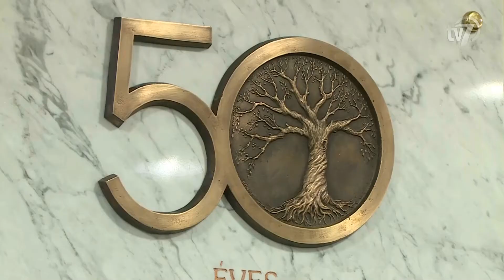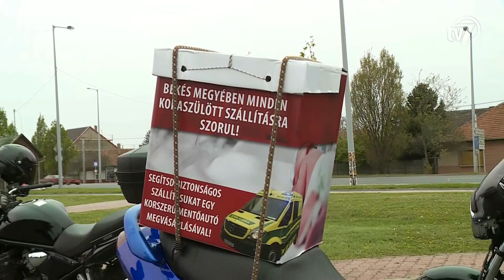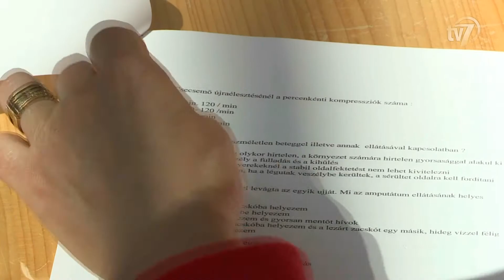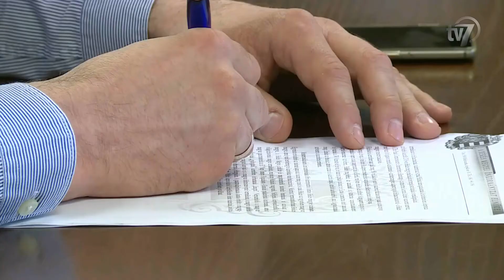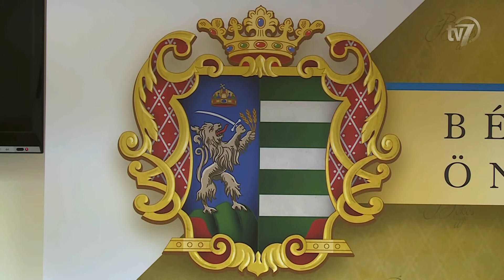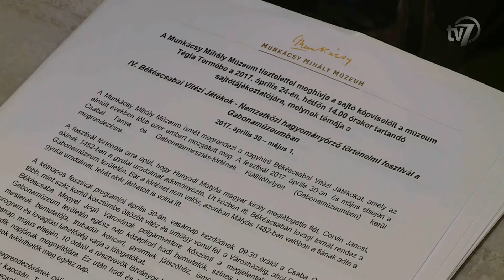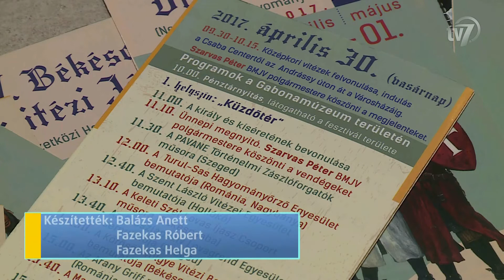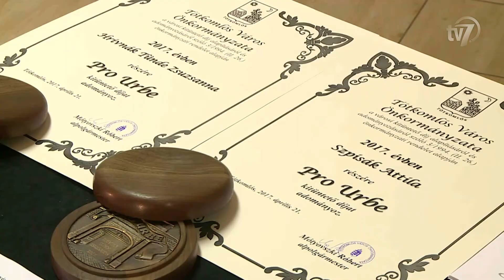Híradó 2017.04.25.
1. Sorozatban negyedik alkalommal nyerte meg a bajnokságot a BRSE női röplabda csapata. 0:44
Interjú Szakmáry Gréta, a Linamar-Békéscsabai Röplabda SE játékosa.
Interjú Soós Nikolett, a Linamar-Békéscsabai Röplabda SE csapatkapitánya.
Interjú Sasa Nedeljkovic, a Linamar-Békéscsabai Röplabda SE vezetőedzője.
Interjú Baran Ádám, a Linamar-Békéscsabai Röplabda SE elnöke.

2. Fennállásának ötvenedik évfordulóját ünnepelte az Orosházi Kórház. 3:43
Interjú Dr. Mészáros János, az Emberi Erőforrások Minisztériumának egészségügyi ellátórendszer működtetéséért felelős helyettes államtitkára.
Interjú Dr. Duray Gergő, az Orosházi Kórház főigazgatója.
Interjú Dr. Németh László, az Állami Egészségügyi Ellátó Központ főigazgatója.

3. A Körös Motoros Egyesület egy koraszülött mentőautó megvásárlásához  szervezett motoros felvonulást és adománygyűjtést. 6:34
Interjú Baji Imre.
Interjú Oláh László.
Interjú Huszka-Seben Gabriella, a Körös Motoros Egyesület vezetője.
Interjú dr. Abdulrahman Abdulrab Mohamed, a Viharsarok Koraszülöttmentő Alapítvány elnöke.

4. A Csabagyöngye Kulturális Központban rendezték meg a 46. Felmenő Rendszerű Elsősegélynyújtó Versenyt. 9:25
Interjú Tóth Zoltánné, a Magyar Vöröskereszt Békés Megyei Szervezet igazgatója.
Interjú Iudita Cuvineanu, a Vöröskereszt Arad Megye igazgatója.
Interjú Kun Dalma, versenyző.
Interjú Sztraczinszki Nóra Fanni, versenyző.
Interjú Kárász László, az Országos Mentőszolgálat Dél-alföldi Regionális Mentőszervezet megyei vezető mentőtisztje.

5. Két békés megyei mesterszakács képviselheti a magyar gasztronómiát Indonéziában. 11:59
Interjú Tímár Albin, mesterszakács.
Interjú Zalai Mihály, a Békés Megyei Önkormányzat Közgyűlésének elnöke.

6. Szakmák éjszakája. 13:46
Interjú Benkő Dávid, tanuló.
Interjú Prohászka Béla, Venesz-díjas mesterszakács.
Interjú Mucsi Balázs, a Békéscsabai Szakképzési Centrum főigazgatója.

7. Negyedik alkalommal rendezik meg a Békéscsabai Vitézi Játékokat. 15:37
Interjú Kiss Tibor, Békéscsaba Megyei Jogú Város alpolgármestere.
Interjú Medgyesi Pál, a IV. Békéscsabai Vitézi Játékok főszervezője.

8. Rangos nemzetközi elismerést kapott a gyulai Almásy-kastély az ICOMOS-tól a kastély a szakszerűen előkészített, a teljes épületet méltó módon bemutató helyreállításért. 18:01
Interjú Béres István, a Gyula Város Önkormányzatának főépítésze.
Interjú dr. Görgényi Ernő, Gyula polgármestere.

9. A nemzetközi kifutókról Tótkomlósra érkezett Hrivnák Tünde divattervező legújabb kollekciója. 19:22
Interjú Mótyovszki Róbert, Tótkomlós alpolgármestere.
Interjú Hrivnák Tünde, a BY ME tulajdonosa, divattervezője.